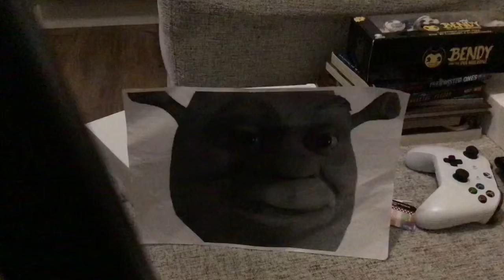SHREK Song REMIX